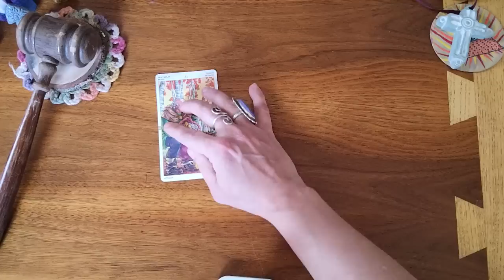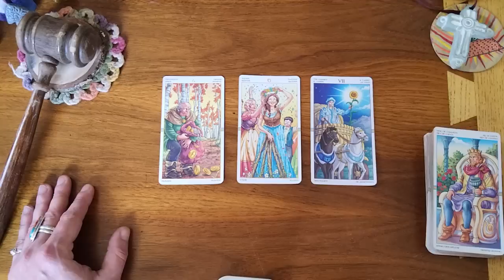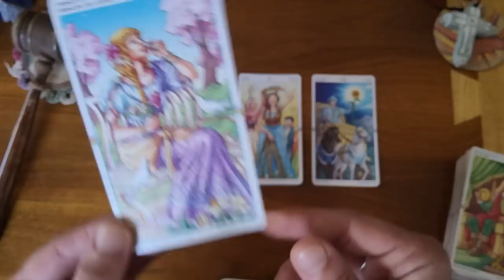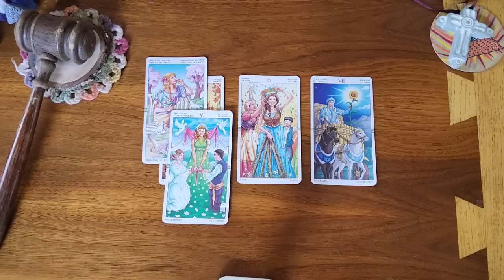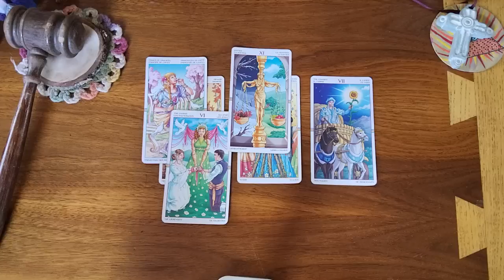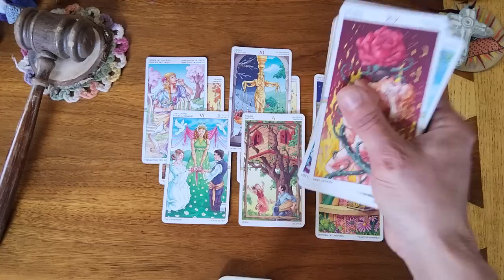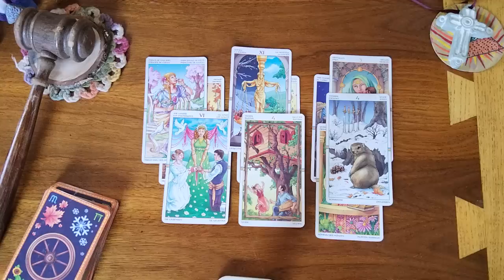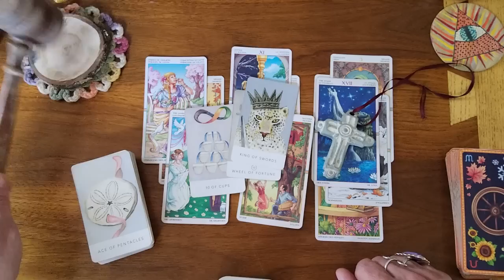Pisces ♓️ This is a beautiful connection that's gonna move really quickly